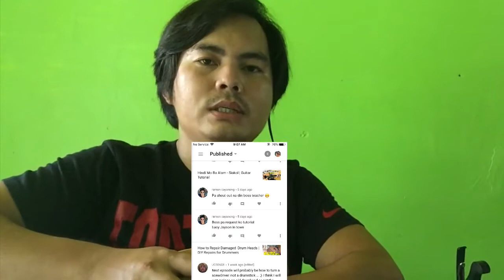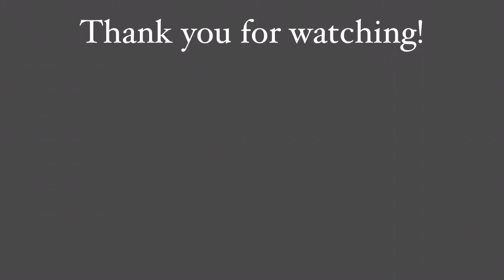Luoy - Jayson in Town | Guitar Tutorial